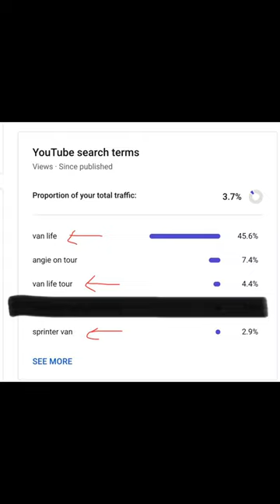YouTube did me DIRTY!! 😡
Sometimes YouTube analytics will show you something you did not expect... I know when I have been insulted!